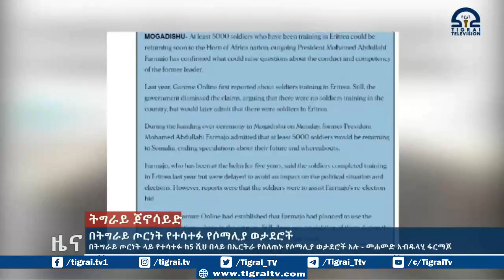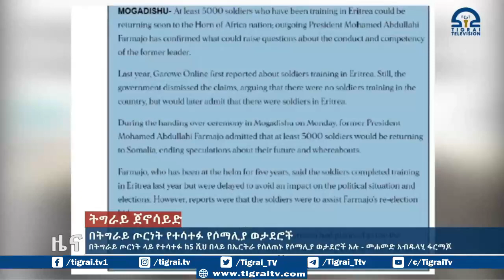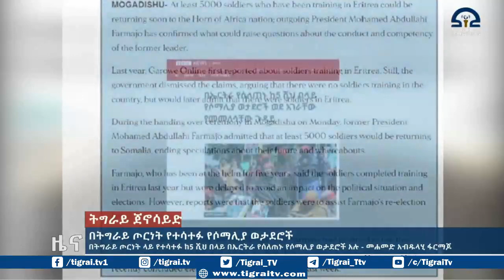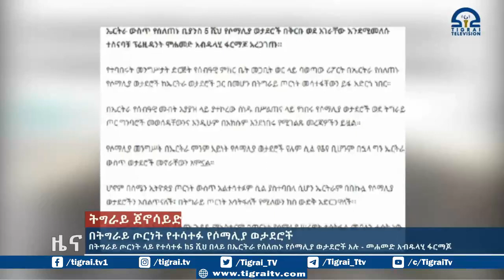በትግራይ ጦርነት ላይ የተሳተፉ ከ5 ሺህ በላይ በኤርትራ የሰለጠኑ የሶማሊያ ወታደሮች አሉ መሐመድ አብዱላሂ ፋርማጆ